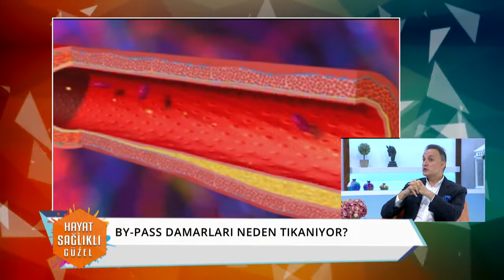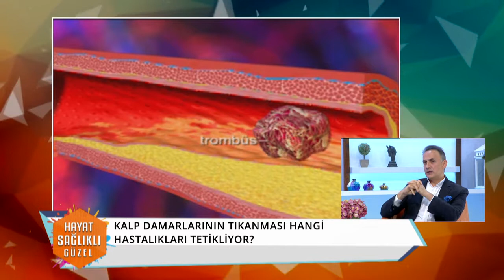KALP RAHATSIZLIĞI GECİRENLERE NASIL MUDAHALE EDİLMELİ? PROF DR ÖMER GÖKTEKİN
Hayat Sağlıklı Güzel Programına Ulaşmak; 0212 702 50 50

Hafta içi her sabah saat 7.00'da, Burcu Esmersoy ve Dr.Nihat Dik’in  sunumlarıyla, sağlığa dair her konu Kanal d ekranlarında!